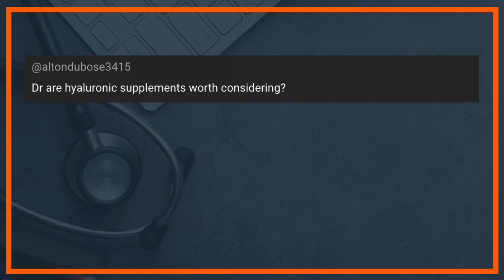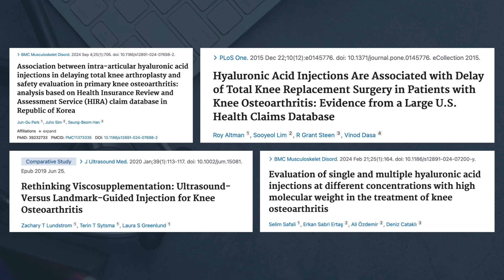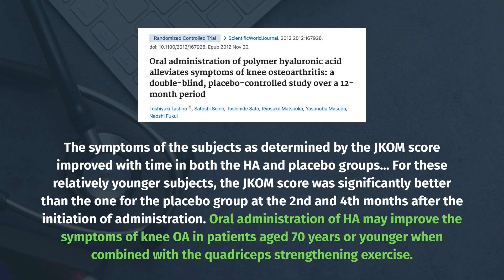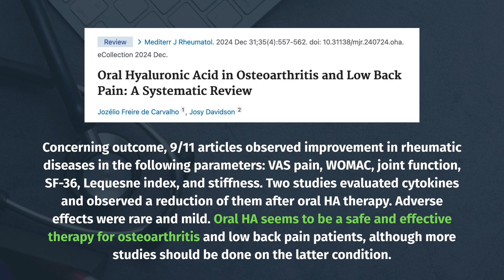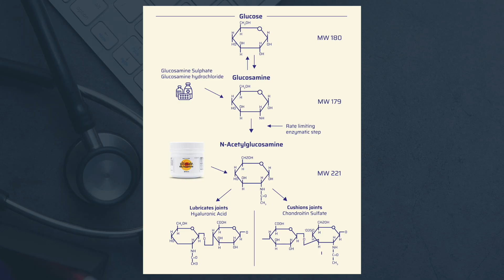Viewer Q&A: Do Oral Hyaluronic Acid Supplements ACTUALLY Help Arthritis?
Do oral hyaluronic acid supplements actually help with arthritis?

►  ABOUT ME